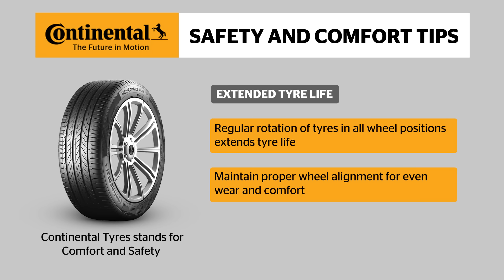Road Safety Tips | Continental Tires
Be it about the tire pressure or accurate tread depth, Continental Tires is here to ensure your safety with the right tire care information. Here’s bringing you road safety and comfort tips for your secured journeys. Follow these tips to make tire care easy and take a step toward road safety.